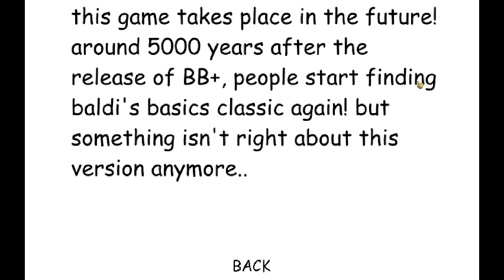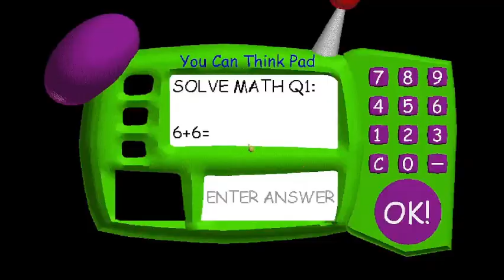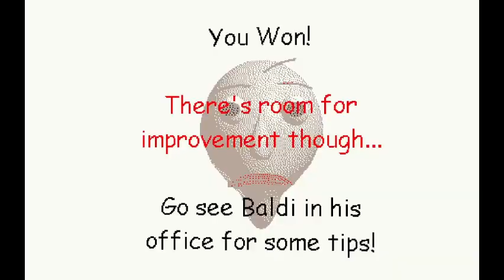Baldi's Basics 1.4.3. Mod: DIVISION: FULL GAME